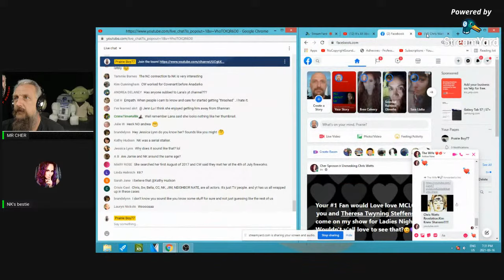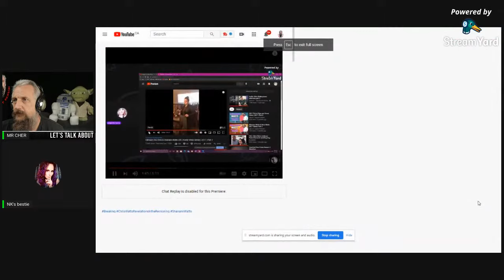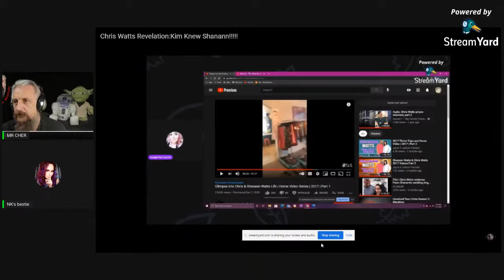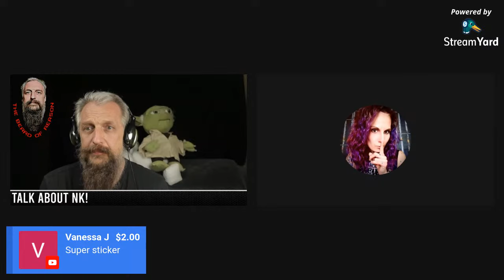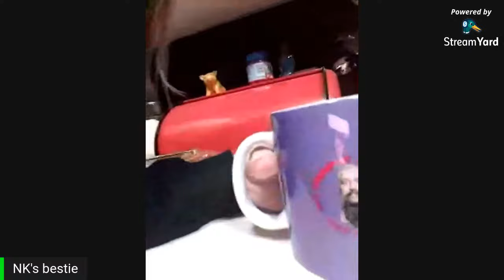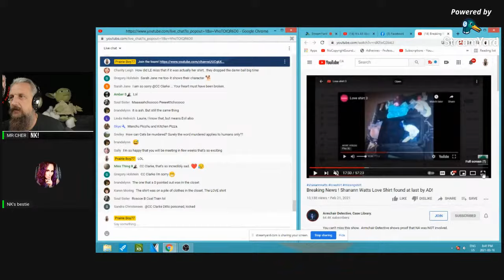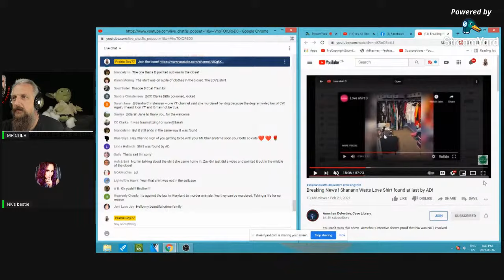It's All About Nichol Kessinger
It's all about NK.  Come have a chat with me!  We'll be discussing all the reasons and evidence pointing towards NK being guilty!!